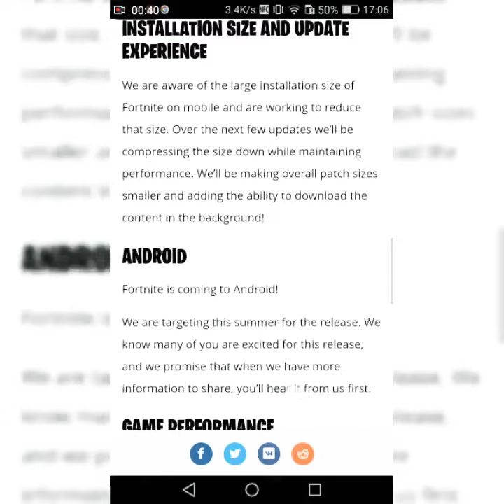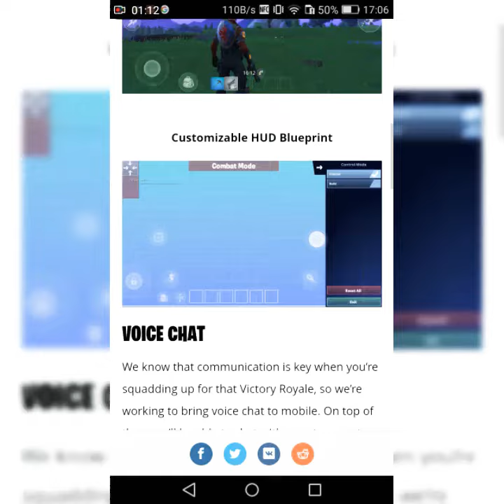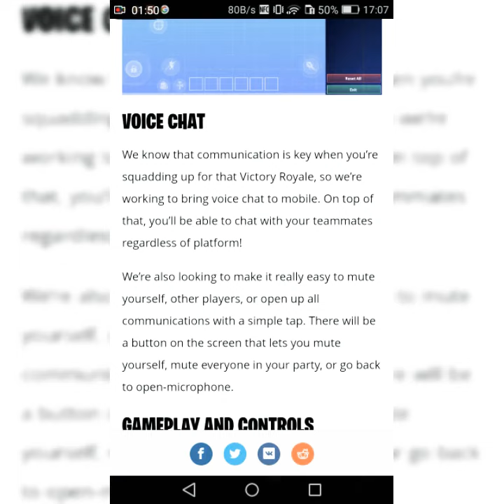Fortnite Android Release Date!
Its finnaly here the release date has been announced.